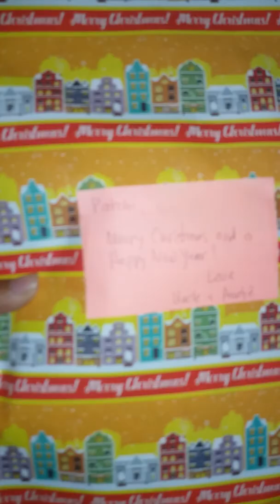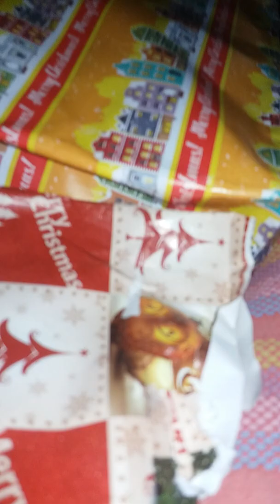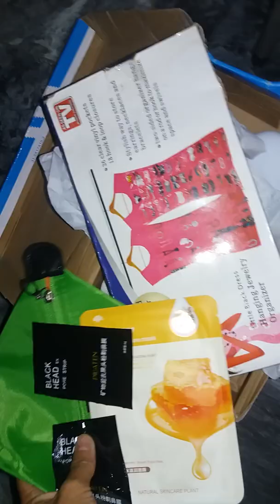Christmas Gift giving